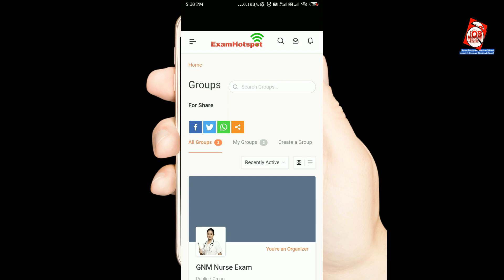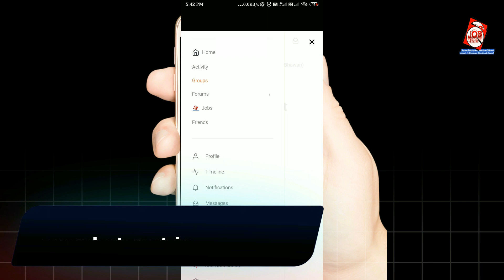Irrigation department Assam notice 2022 || irrigation department Assam cancelled 2022